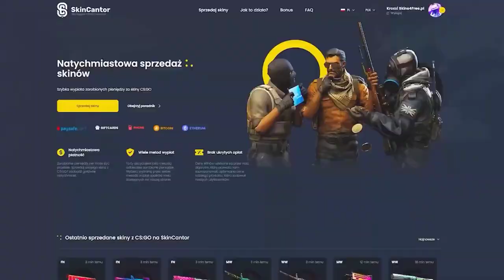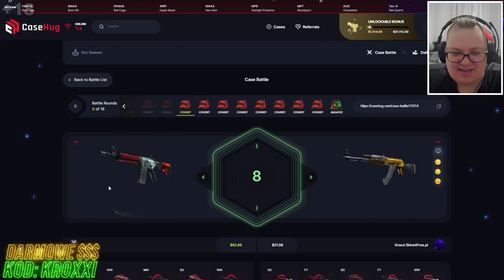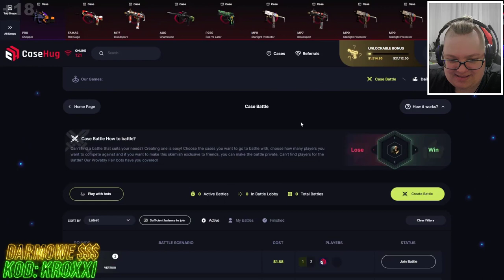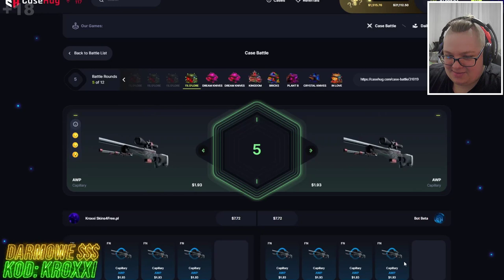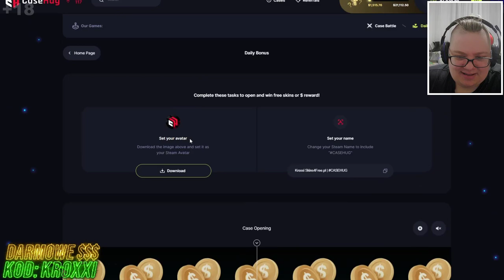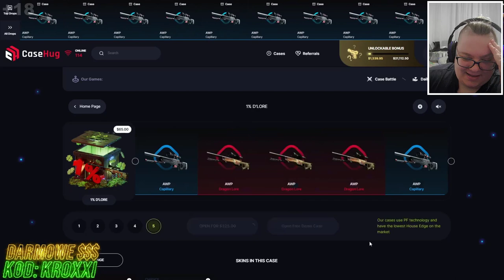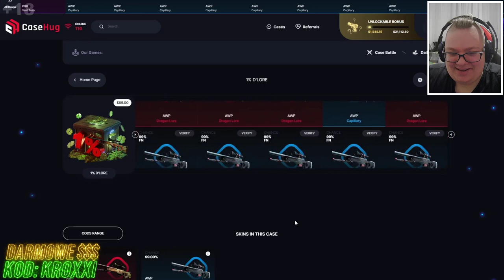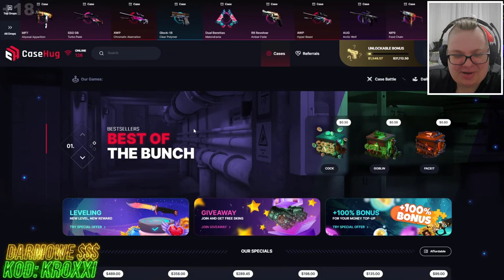😱PIERWSZE 100 OSÓB = 3 DOSTANĄ SKINA!🔥